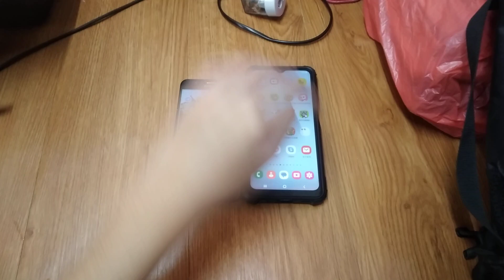Talking Tom 2 Echo 22497